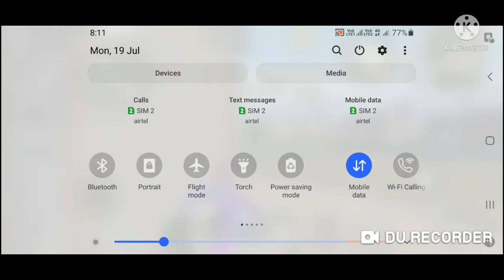BGMI solo vs squad team pain chiken denner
my edit app kinemaster

myphone a50s samsung

instagram id sidat_samir

short

myphone a50s samsung

sidat_samir